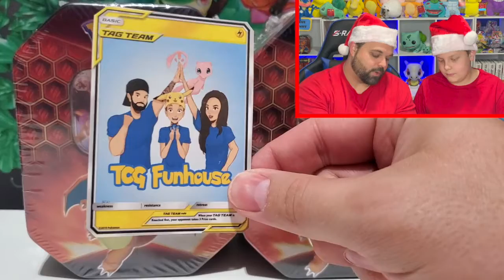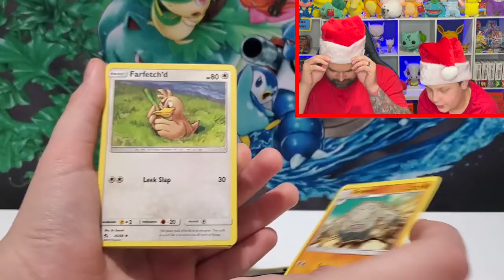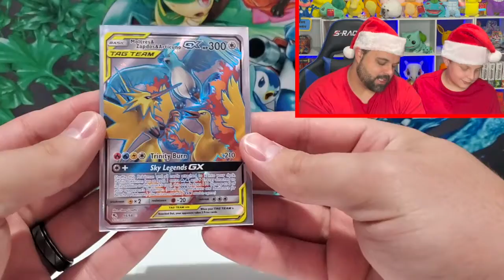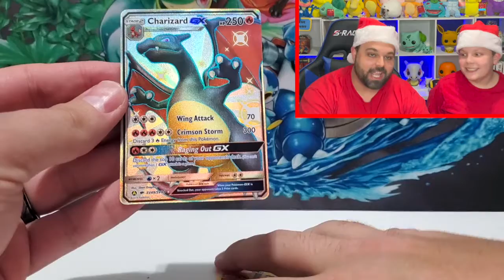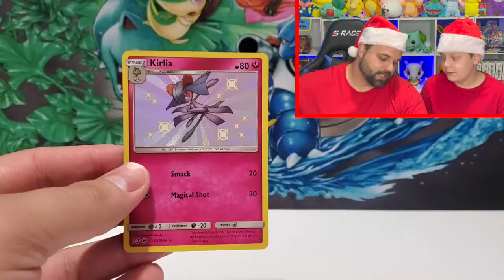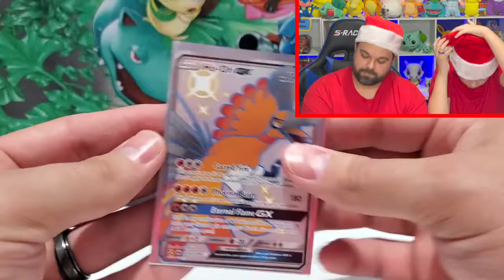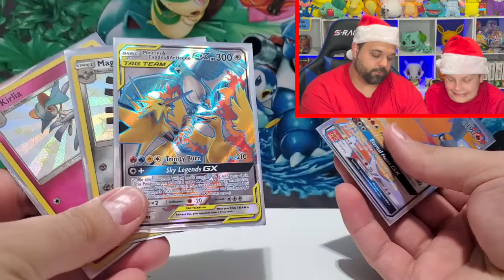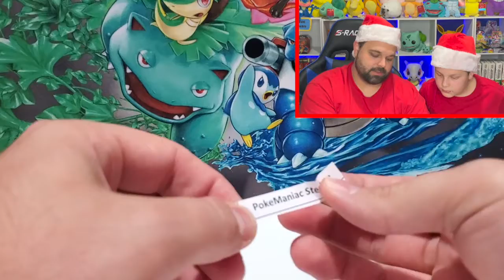We Finally Pulled the SHINY CHARIZARD From Hidden Fates PLUS Giveaway Winners Announced !!!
We have finally pulled the Shiny Charizard from Hidden Fates in today’s video. And, on top of that we are announcing all 10 winners of the November Giveaway. This could very well be the spiciest video that have ever post here on TCG Funhouse. DO NO MISS IT !

If you enjoy other Pokemon Unboxing channels such as Leonhart, Unlisted Leaf, and Real Breaking Nate give us a chance by subscribing with the link below to not miss any new content.

Hidden Fates Charizard Tin - One Winner
We have a giveaway going on for the entire month of December; all you have to do for an entry is to be a subscriber, hit that thumbs up, and leave a comment on any video in the month of December. Every video is another chance at a new entry. One per video. Must be the age of 18 or older to participate in the GiveAway

We post Pokemon Opening Videos every Monday, Wednesday, and Friday at 2pm EST and Live Steam Pokemon Sword and Shield Let’s Plays twice a week on Tuesday and Friday Night at 9pm so please hit that notification bell so you don’t miss out on any amazing Pokemon content.

*MERCH*